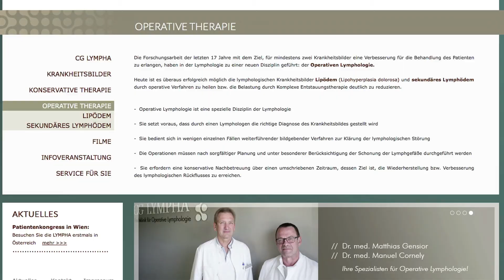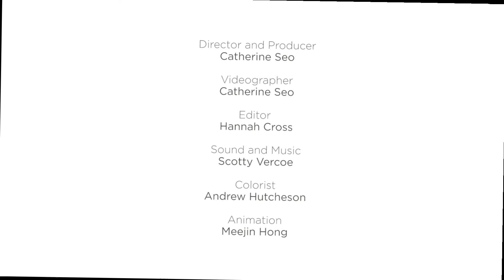Doctors Must Understand It’s a Lymphatic Disease with Manuel Cornely - Lipedema University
Title: Doctors Must Understand It’s a Lymphatic Disease

Intro: It is judged in Germany that this surgery is not to be covered by insurance companies. Okay, that's wrong, surely, but what they should cover, first of all, I think this is the most important thing. First of all, they should cover the conservative treatment, the lymphatic drainage and the compression stockings. This is much more expensive, and not every woman wants to have a surgery. Patients are ill. We could help them with lymphatic drainage. This is no discussion. It's okay, it works. And the insurance companies say, "Oh, we do not think that it’s an illness. We will not cover it."